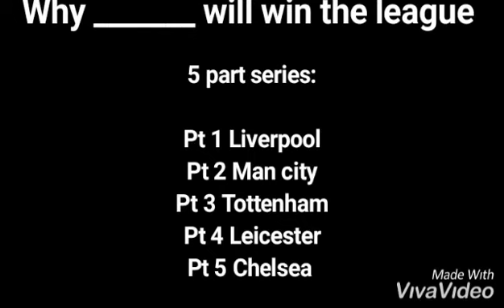(official trailer) why _______ will win the league - series - leotis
starting 13th November 2020